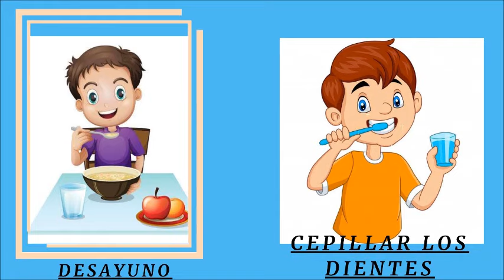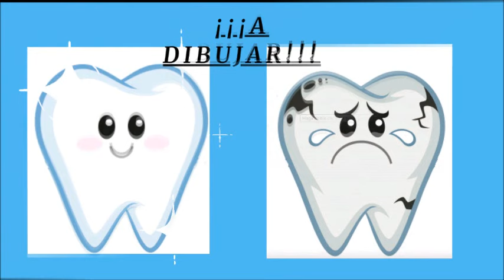Charla para niños sobre salud bucal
Este vídeo fue realizado por la comisión 45, de la asignatura Odontologia Preventiva y Social de la Facultad de Odontologia de la Plata, Buenos Aires, Argentina.